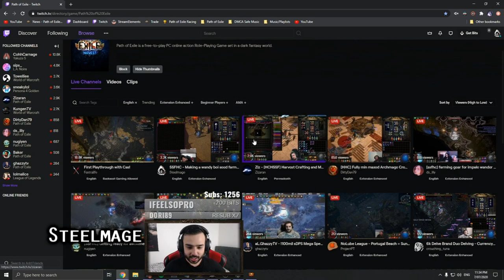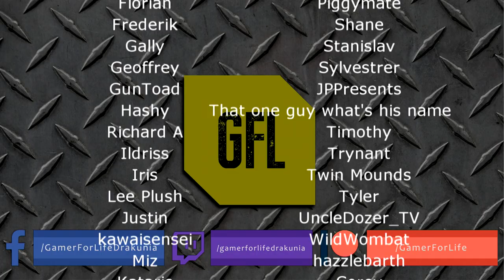Path of Exile 3.11: HARVEST DAY #18-19 Highlights HHS FOR EVERYONE, CRAFING GETTING OUT OF HAND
50$ Patrons:
- Charles Jones

Intro Music
Del.